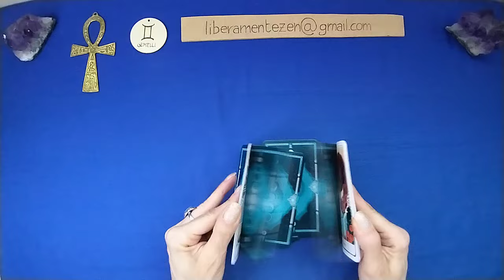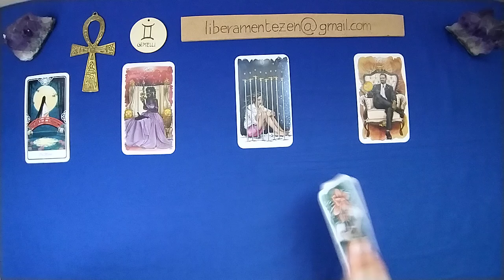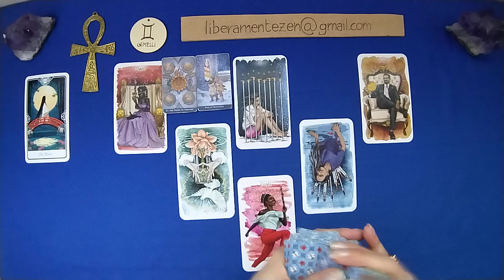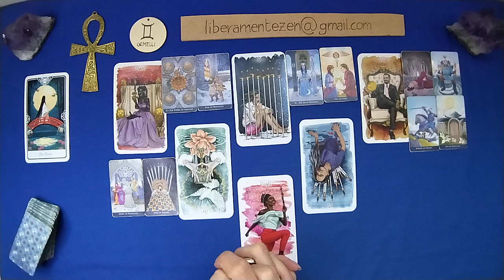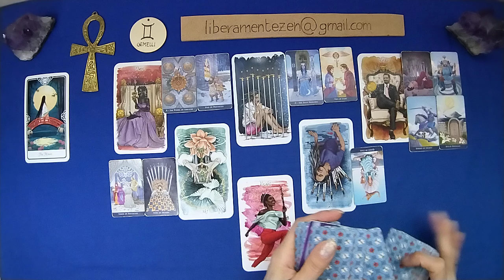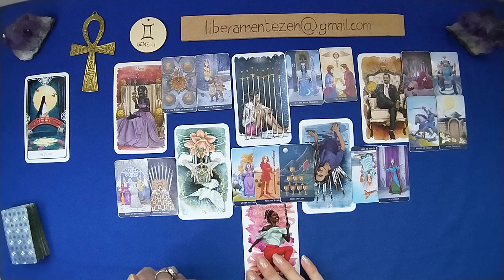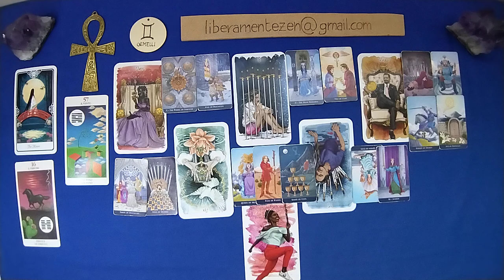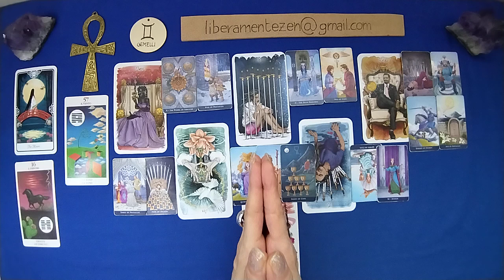GEMELLI 💗 AMORE 15-31 LUGLIO 2024